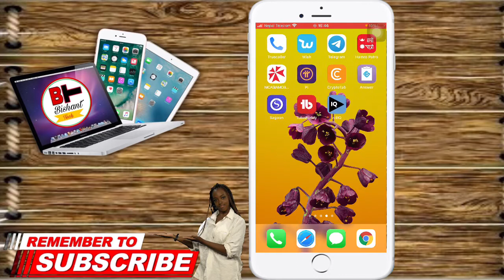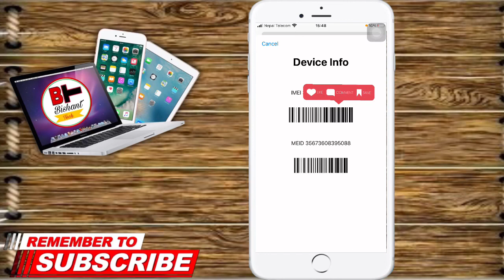What is IMEI number / how to check IMEI number on any phone / IMEI number importance in nepali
What is IMEI number in Nepali / how to check IMEI number on phone in nepal / Importance of IMEI number in nepali/ how to find IMEI number on Iphone in Nepal

In these video i have explained what is Imei number and its importance in basic level so that everyone can understand easily and follow their security protocol whenever needed. I have also included how to check imei number on phone easily by following simple steps.

Queries solved:
1) what is IMEI number in nepali?
2) importance of IMEI number in nepali
3) how to check imei number on iphone?
4) how to check imei number on andriod phone?
5) how to find imei number in nepal?